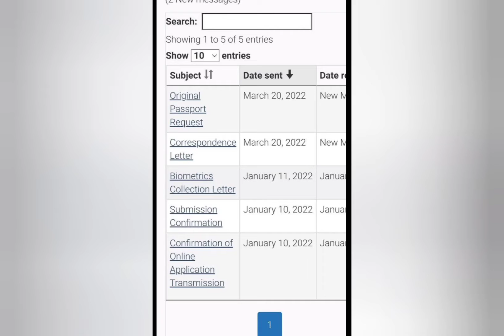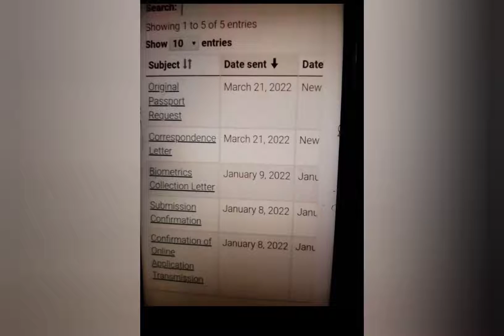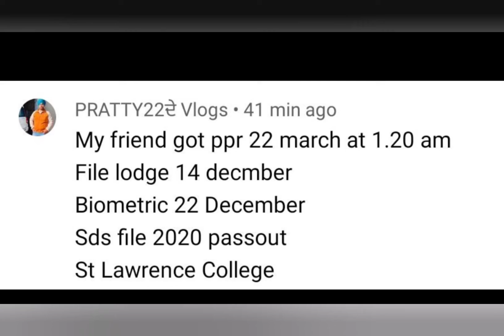21 MARCH LATEST PPR TIMELINE | ST. CLAIR RESULTS